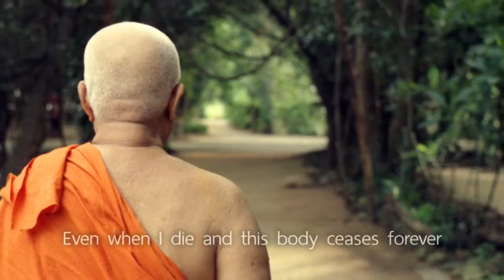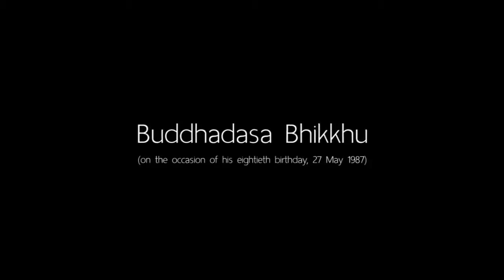Buddhadasa Never Dies | A Poem Written by Buddhadāsa Bhikkhu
BUDDHADASA NEVER DIES
A poem written by Buddhadāsa Bhikkhu
(on the occasion of his eightieth birthday, 27 May 1987)

Translated from the Thai into English by Santikaro Bhikkhu, 28 April 1994
Note: "Buddhadasa" in this poem doesn't primarily refer to him.

1. Courses to introduce foreigners to the correct understanding of Buddhist principles and practice

2. Meetings among Buddhists from around the world to establish and agree upon the ‘heart of Buddhism’

3. Bring together leaders from all religions for the sake of mutual good understanding and cooperation to drag the world out from under the tyranny of materialism.